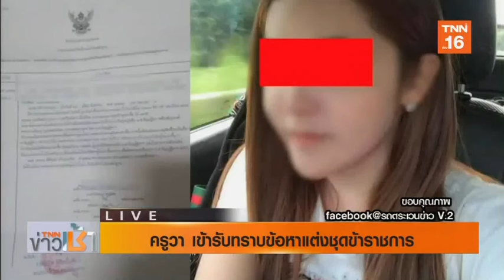“ครูวา” เข้ารับทราบข้อกล่าวหาแต่งชุดข้าราชการ | 27 พ.ย.62 | TNN ข่าวเช้า